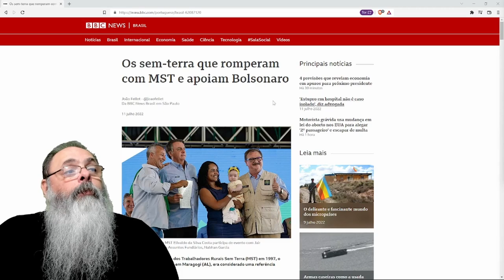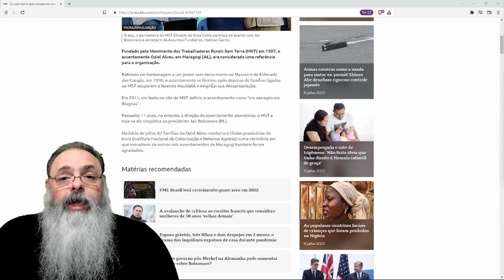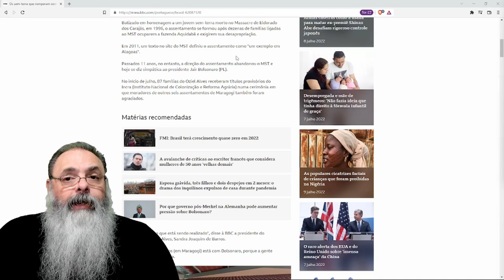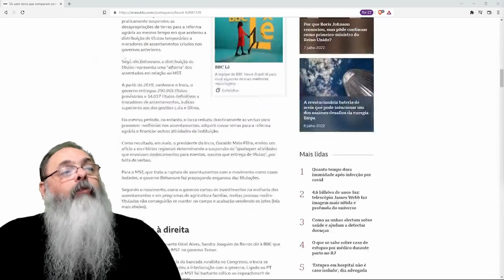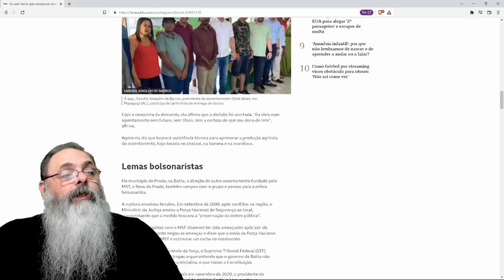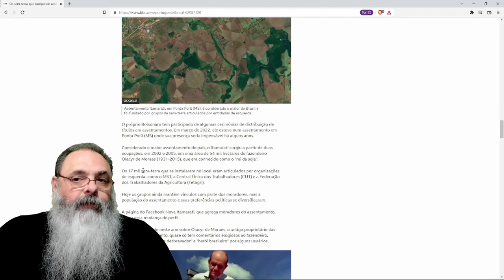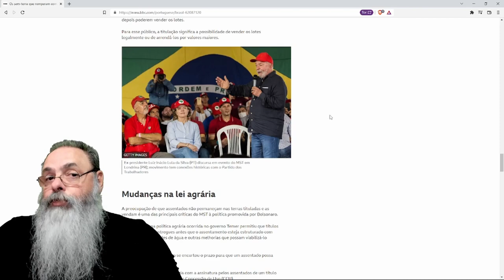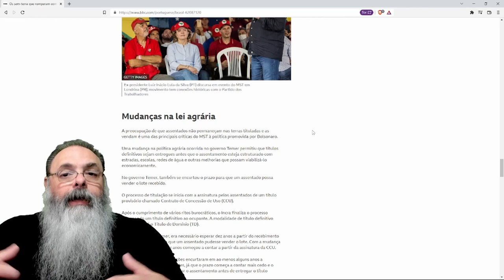SEM TERRA percebem engodo que é o MST e abandonam entidade em GRANDES NÚMEROS graças a TÍTULOS